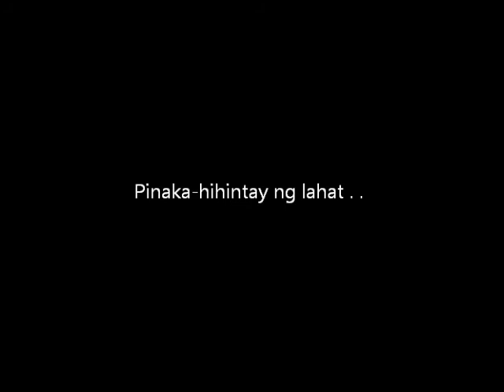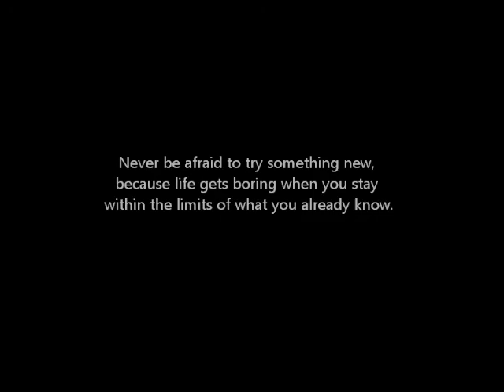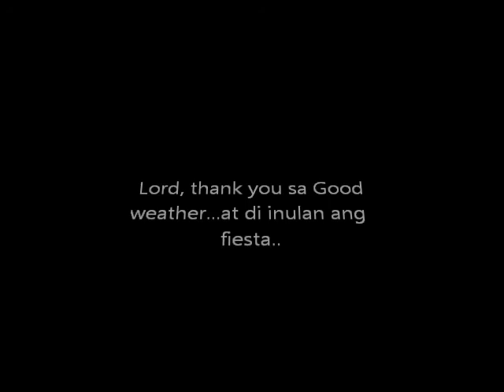Power of love by Celine Dion - Fiesta Coverage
Thank you so much guys.. heheheh sorry pang MMK tong video :)

Videographer: Emily Nalasa
Video Editor: Tina Lozares